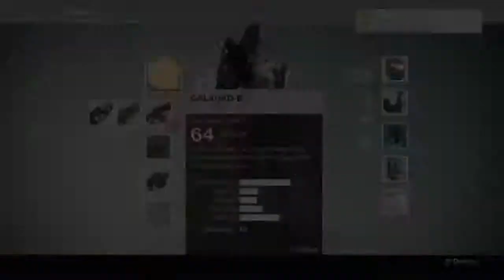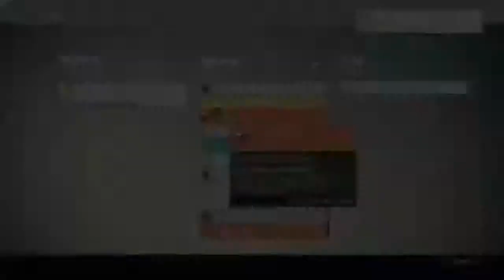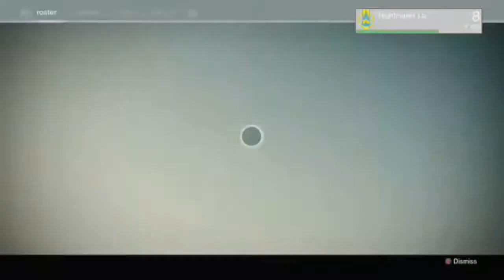Let's Play! DESTINY [PART 1] Gameplay w/ TimesxFlies and CookieLover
Hey Dreamers!

This is some gameplay of Destiny with some friends of mine, CookieLover and TimexFlies. This video was recorded through Twitch and I hope you guys don't mind since it sounds like I am talking to myself. I SWEAR I am talking to others XD. If you guys play Destiny on Xbox One or PS3 hit me up by adding me and we can play sometime! Gamertags are in my channel so leave me a love or a hug hehe. I will be posting these kinds of videos for gameplays on Xbox One until I can get my own capture card, I hope you all don't mind and continue to watch and have fun!
Remember guys, Paalam at Laro sa, game on!